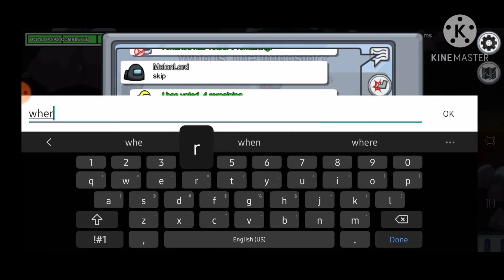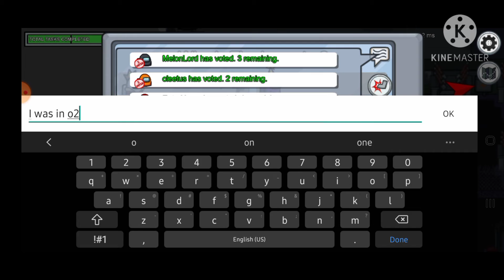how2mirahq.mp4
songs AAA EEE OOO my fking mess
dark knights theme Mario and megalomania but beats 2 and 4 r switched